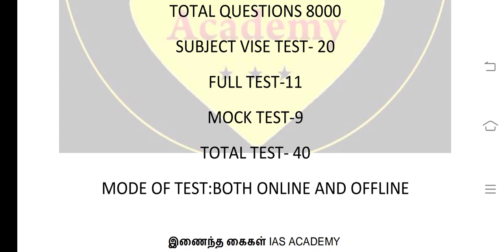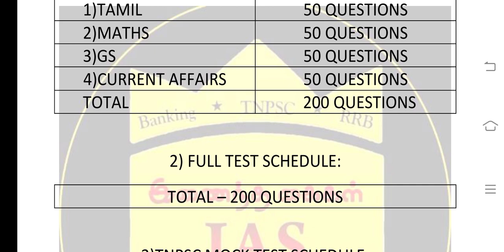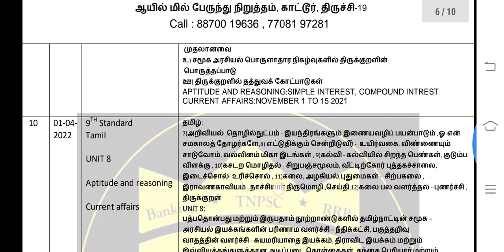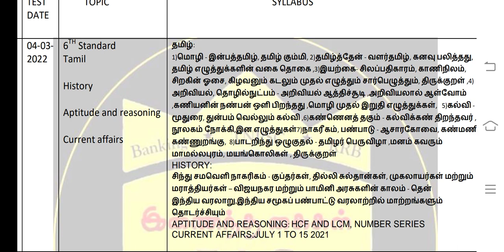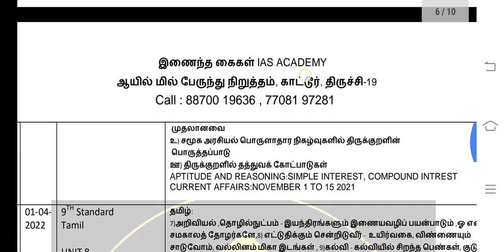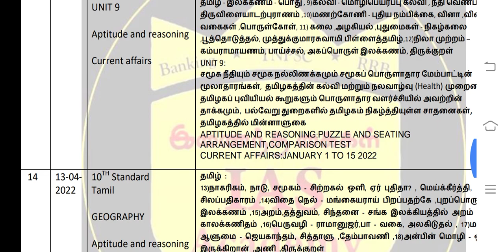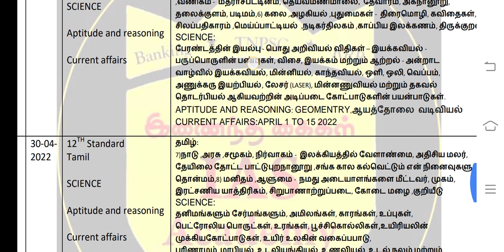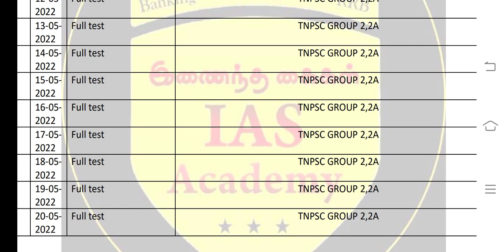8000 கேள்விகள் GROUP 2 SUPER TEST BATCH | Tnpsc group 2 test batch 2022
8000 கேள்விகள் GROUP 2 SUPER TEST BATCH | Tnpsc group 2 test batch 2022